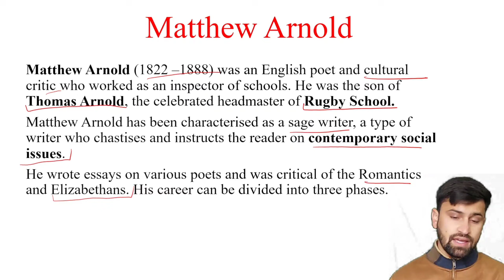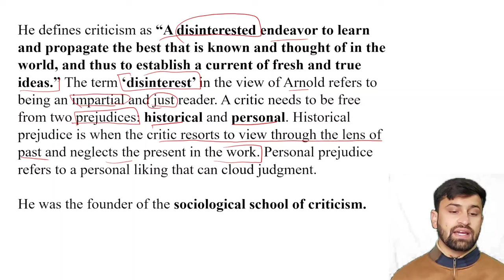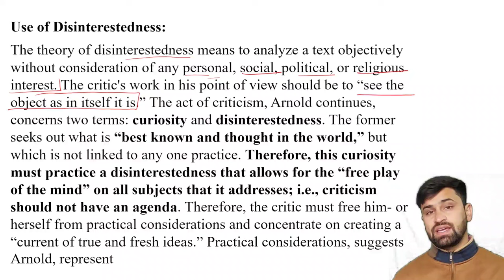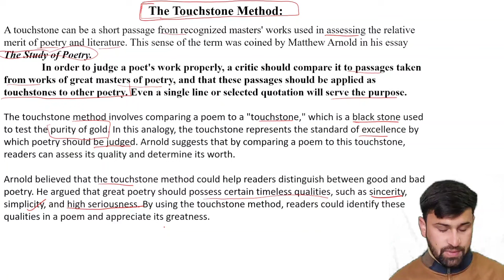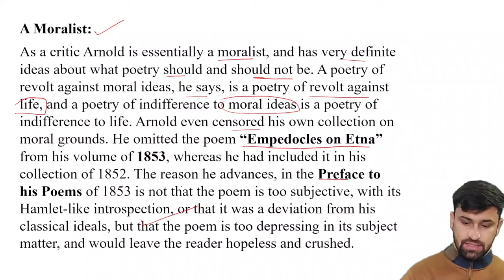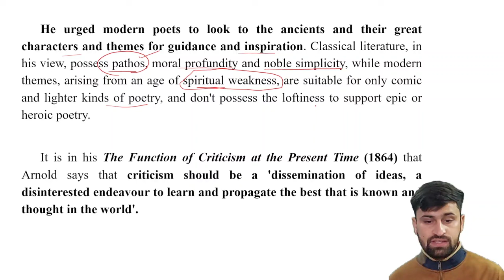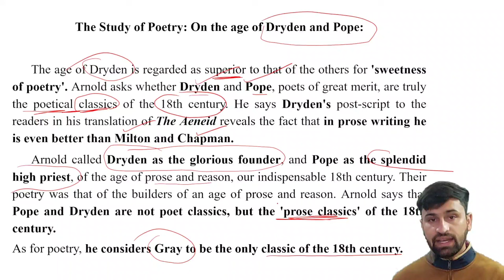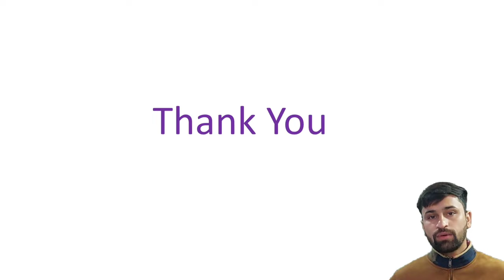Matthew Arnold as a Literary Critic || Touchstone Method, Disinterestedness and Other Critical Ideas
Get NOTES for UGC NET/SET/PGT

LITERARY THEORY. Click on the link given below to know more about it:

Get the MAJOR WORKS LIST that you must read to qualify NET/JRF in English Literature.

DO NOT FORGET TO READ THE DESCRIPTION OF THE E-BOOK WHEN YOU CLICK ON THE ABOVE LINKS

NOTES SAMPLE/DEMO VIDEOS:-

UGC NTA NET/JRF 2021, 2022, 2023, 2025 English Literature
Literary Theory and Literary Criticism
Latest News, Official notification, Result, Answer Key
registration forms
latest Update

Literature and Dogma
Function of Criticism

Preface to lyrical ballads
defence of meter
Romanticism

How to face/attempt Assistant Professor Interview College Cadre
University
Teaching
Test preparation, pattern, strategy, syllabus. How to study, what to study. Strategy

Horace
Ars Poetica
Decorum
Poetry and Painting
Instruct and Delight
Wit and Judgement
Metaphor, Allusion

Exam update
Latest news and Notification
Cut Off
Paper Review
PhD Entrance or Interview
Assistant Professor